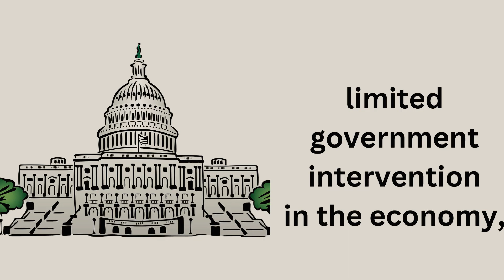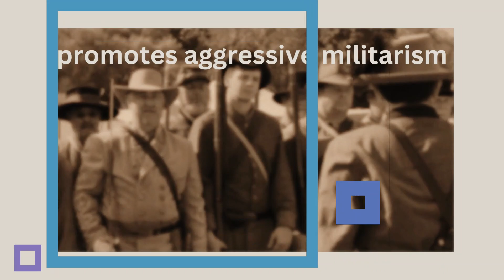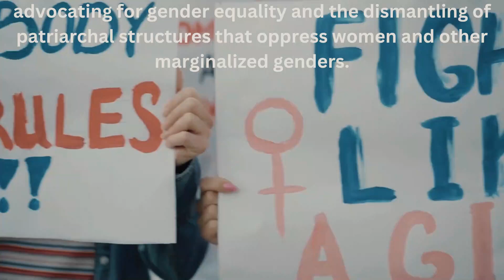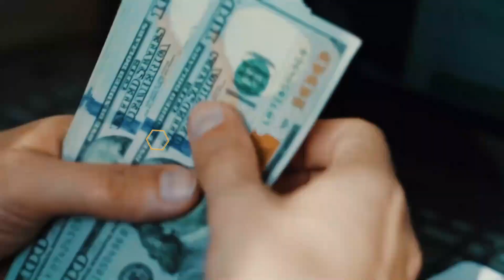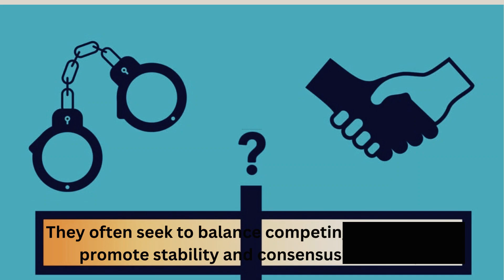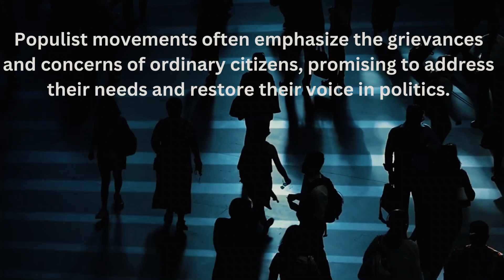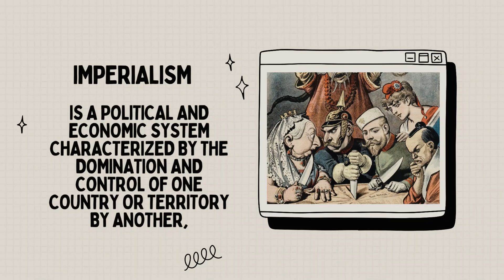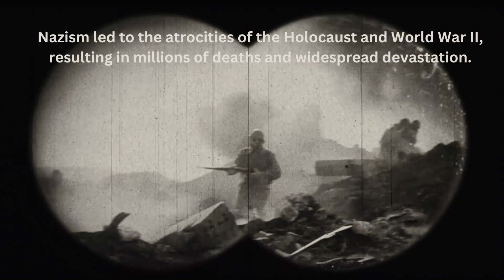Every Political Ideology Explained From Liberalism to Nazism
Welcome to an insightful journey through the vast landscape of political ideologies! In this comprehensive video, we delve deep into the realm of politics, uncovering 25 distinct ideologies from the foundational principles of liberalism to the extreme manifestations of Nazism. Join us as we explore the spectrum of beliefs, values, and ideologies that have shaped societies and governments throughout history. Gain a nuanced understanding of each ideology's origins, key principles, and impact on society. Whether you're a seasoned political enthusiast or a curious learner, this video promises to provide valuable insights into the diverse world of political thought. Get ready to expand your knowledge and broaden your perspective as we unveil the complexities of 25 political ideologies, from liberalism to Nazism.

Every Political Ideology Explained in 8 Minutes
Every Political Ideology Explained part 2